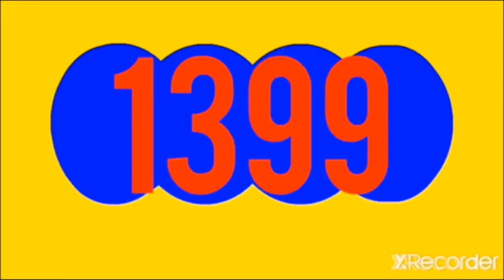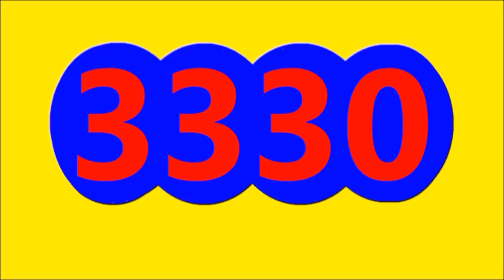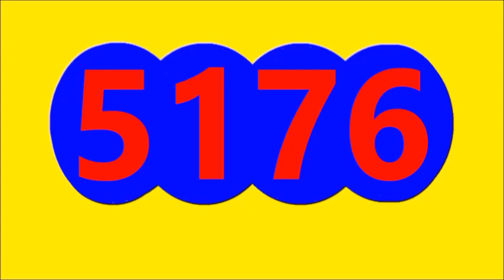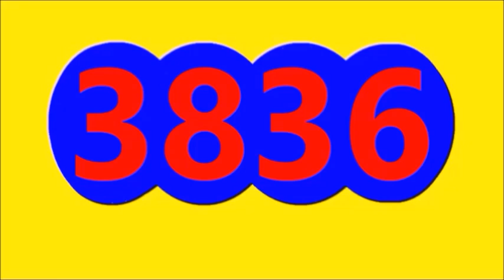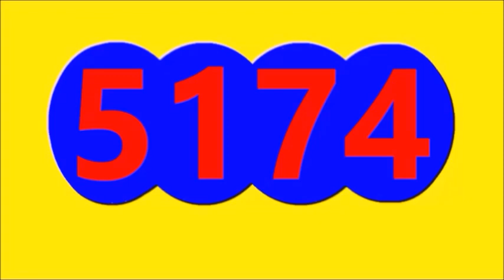Ultimos RESULTADOS SORTEOS DE LOTERIAS Y CHANCES DE HOY martes 29 DE NOVIEMBRE DEL 2022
ULTIMOS RESULTADOS DE LOS CHANCES Y LOTERIAS DEL DIA DE HOY martes 29 DE NOVIEMBRE DEL 2022